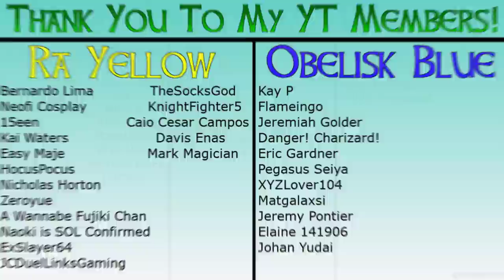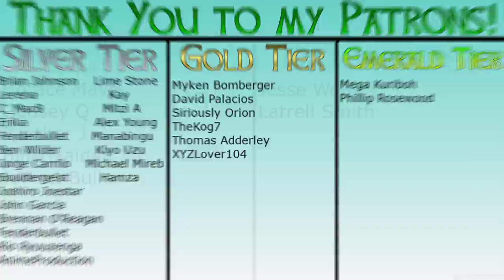Yu-Gi-Oh SEVENS: Episode 64 REVIEW (Luke VS Tiger)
With a record of 17-0 potentially in reach, Luke takes on his sister Tiger, as we get some backstory into the Kamijou family! Hope you enjoy my thoughts, three more episodes left in the arc!

DIAMOND TIER
Jesse Wood
Latrell Smith

PLATINUM TIER
Horace Maye
Goosey Q
Panther J
Jorge Leon
Blue Maiden 28
Jarrett Buller